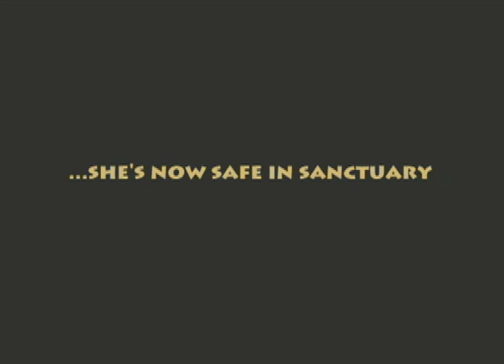Release Chimpanzees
Learn about chimpanzees in labs - some who have been in for more than 40 years - and find out how you can help.